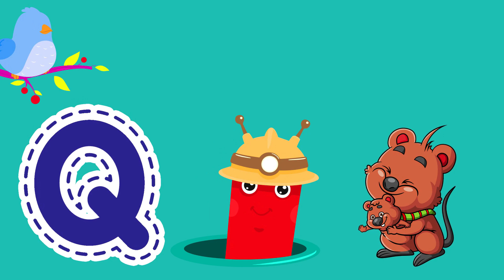Best ABC Learning Video for Toddlers, Babies, and Kids | ABC Learning Videos For 3 Year Olds | ABCD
In this Video we will learn about Alphabets A to Z For Kids, Toddlers, Kindergarten, and also for Preschoolers with Fun & Joy.